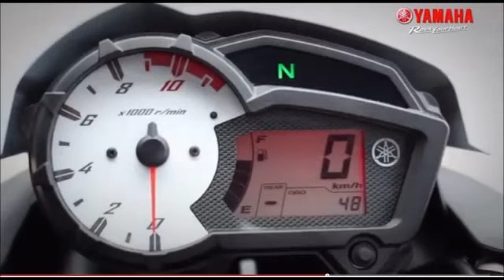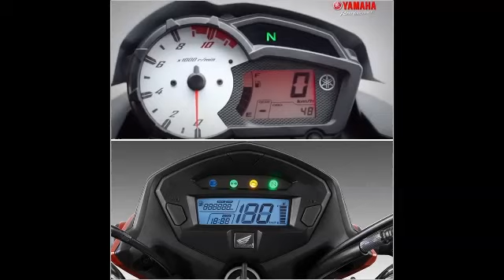Fazer 150 x Titan 150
Comparativo visual - testes e detalhes de desempenho entre as duas na descrição do vídeo.

Dados do primeiro teste entre as duas:

Velocidade Máxima Real
111,5 km/h Fazer 150
109,2 km/h Titan 150 EX

Aceleração 0 a 80 km/h
14,1 segundos Fazer 150
13,9 segundos Titan 150 EX

Aceleração 0 a 100 km/h
19,1 segundos Fazer 150
20,0 segundos Titan 150 EX

Retomada 40 a 80 km/h 5a marcha
17,3 segundos Fazer 150
18,3 segundos Titan 150 EX

Frenagem de 80 a 0 km/h
27,2 metros Fazer 150
32,8 metros Titan 150 EX

Consumo Médio Real
42,5 km/litro Fazer 150
44,9 km/litro Titan 150 EX

Link para o primeiro teste comparativo entre as duas concorrentes principais

Mais alguns números de um comparativo recente da Revista Motociclismo:

Velocidade máxima - 122 km/h - as duas empataram.

Consumo:

Etanol - Fazer - 29,2 km/litro - Titan - 27,8 km/litro
Gasolina - Fazer - 38,5 km/litro - Titan - 32,4 km/litro

Comparativo Revista Duas rodas:

Consumo testado em pista,5° marcha e 70 km/h constantes:

Fazer 150 - 64,1 km/l
Titan 150 - 47 km/l

A Titan acelerou melhor apenas de 0 a 80,nas demais medições de desempenho a Fazer 150 superou a Titan em todas,frenagem,aceleração e retomadas são melhores na Fazer 150.

"Fazendo as contas para a relação peso/potência máxima, considerando para a Honda o valor estimado de 11,5 cv na roda, temos  9,75 kg para cada cavalo do motor da Yamaha levar e 10,08 kg para o motor da Honda. Diferença pouca, mas fácil de se perceber."

O consumo ficou na casa dos 30km/l nas duas (gasolina) e 28km/l ( álcool)